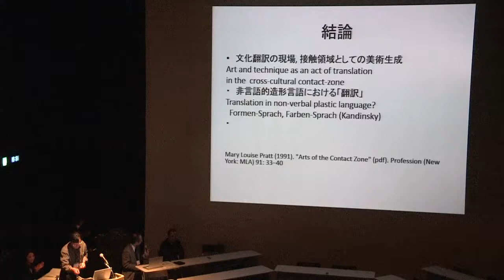科研「日本における「美術」概念の再構築」／第４回シンポジウム（金沢21世紀美術館）2014年12月7日／稲賀繁美発表へのコメント：白川昌生（作家）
科研「日本における「美術」概念の再構築　―語彙と理論にまたがる総合的研究―」

第４回シンポジウム

開催日：2014年12月7日（日）
会　場：金沢21世紀美術館シアター21（156席）
テーマ：4.「美術」概念の再構築―翻訳と変容―
　　　　　　Updating the Concept of Bijutsu(Art) : Translation and Transformation
テーマ概要：
１～３の課題を翻訳と変容という観点から捉えかえし、デジタル・テクノロジー以後の時代に美術をどう把握するのか、その方法、領域、問題意識を模索する。このため、美術以前の造型意識の有りようを探り、アジア地域における美意識とその体系化を検証する。こでは、それらをアジアでの美の原存在の検証や19世紀ヨーロッパにおける日本美術の「発見」とその認識がうんだものの検証によって、その具体相とそれが孕む課題を浮かび上がらせようとする。これに基けば、美術の近代が抱え込むことになる問題状況の大枠を確認することができるであろうし、さらには近代以降に「美術」が受容された地域において、展開させたことの基盤を捉える議論に発展させることもできる。それこそはグローバリゼーション下における「美術」にとって、もっとも緊喫の課題とせねばならない。

プログラム：
10：10　森仁史（金沢美術工芸大学）
       「日本における「美術」概念の形成―アジアの視野から」
        コメンテーター：佐藤道信（東京藝術大学）
        Hitoshi MORI（Kanazawa College of Art）
        The Formation of the Concept of “Bijutsu” in Japan –From an Asian Viewpoint
        Commentator:Doshin SATO（Tokyo University of the Arts）
10：50　並木誠士（京都工芸繊維大学）
       「道具から美術へ」
        コメンテーター：青木美保子（京都女子大学）
        Seishi NAMIKI（Kyoto Institute of Technology）
        From Utensils to Art
        Commentator:Mihoko AOKI（Kyoto Women’s University）
11：30　渡辺俊夫（ロンドン芸術大学）
       「近代西洋美術概念の変遷におけるジャポニスムの役割」
        コメンテーター：山崎剛（金沢美術工芸大学）
        Toshio WATANABE（University of Arts London）
        How Japonisme Affected the Changing Concepts of Art in Modern West
        Commentator:Tsuyoshi YAMAZAKI（Kanazawa College of Art）
12：10 -13:30　休憩
               Break
13：30　山梨絵美子（東京文化財研究所）
       「日本における美術史関連文献の分類の変遷―『日本美術年鑑』を例に」
        コメンテーター：黒川廣子（東京藝術大学大学美術館）
        Emiko YAMANASHI（National Research Institute for Cultural Properties, Tokyo）
        Tracing the Changes of the Words and Division in the Terminology of Fine Arts in Japan:Taking an Example
        of the “Year Book of Japanese Art”
        Commentator:Hiroko KUROKAWA（The University Art Museum, Tokyo University of the Arts）
14：10　パトリック・D・フローレス（フィリピン大学ヴァルガス美術館）
       「イメージ・装飾・芸術―ポスト植民地における造形的形式の歴史」        コメンテーター：後小路雅弘（九州大学）
        Patrick D. FLORES（Jorge B. Vargas Museum and Filipiniana Research Center, University of the Philippines）
        Image, Ornament, Art: A History of Creative Form in the Post-Colony
        Commentator:Masahiro USHIROSHOJI（Kyushu University）
15：10　稲賀繁美（国際日本文化研究センター）
       「文化の翻訳」
        コメンテーター：白川昌生（作家）
        Shigemi INAGA（International Research Center for Japanese Studies）
        Translation of Culture
        Commentator:Yoshio SHIRAKAWA（Artist）
15：50 -16:10　休憩
               Break
16：10 -17:15　討論
               Discussion
17：15 -17:30　まとめ
               山崎剛、森仁史　（金沢美術工芸大学）
               Overview
               Tsuyoshi YAMAZAKI　Hitoshi MORI（Kanazawa College of Art）